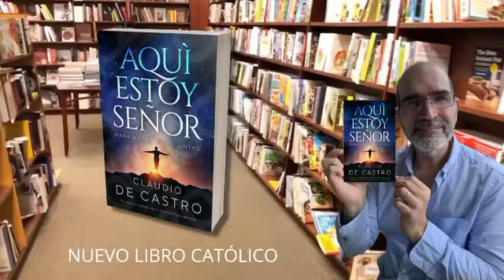Nuevo libro católico sobre la Providencia para tener un PROPÓSITO en tu vida.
UN LIBRO CATÓLICO que dará mucho que hablar. Sin duda mi mejor libro. Escrito con mucha ilusión para ayudarte y que recuperes tu ilusión y fortalezcas tu fe. Compártelo!! Y adquiere el libro “Hoy” en Amazon. Debes leerlo!!! Y es muy fácil de adquirir.

Si vives en Panamá, Estados Unidos o algún país de América Latina haz clic en el enlace de bajo

Si vives en España haz clic en el enlace de abajo

Si vives en Canadá haz clic en el enlace de abajo

Haz clic en este enlace para concoer mi página de autor en Amazon